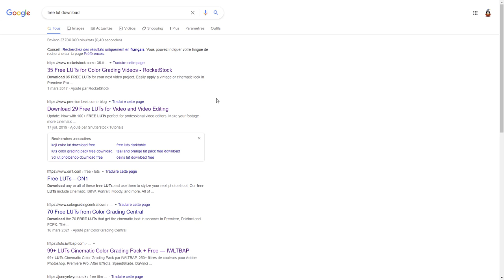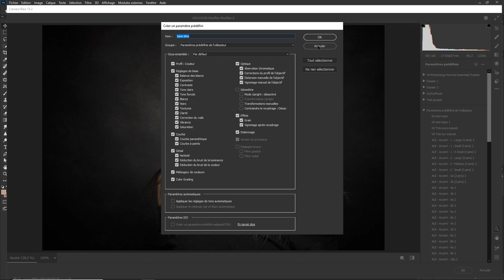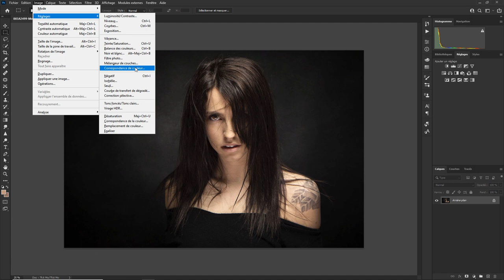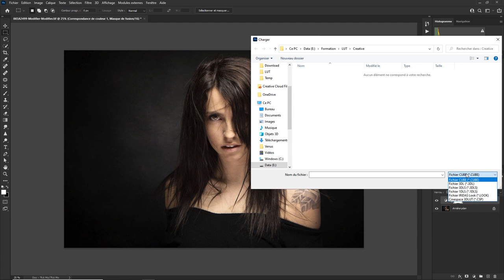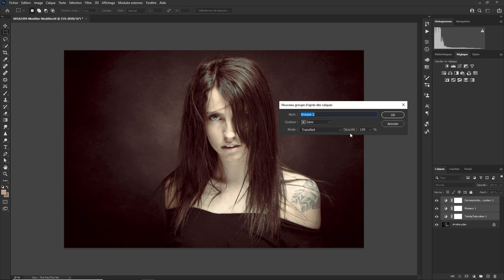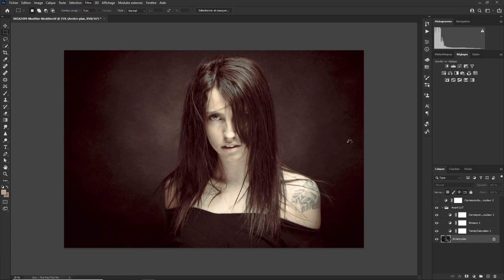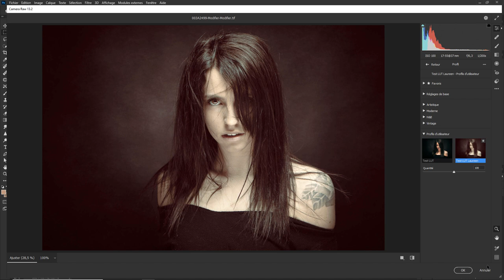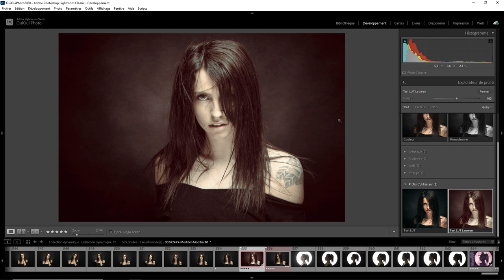Lightroom mais encore 120 - L.U.T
Utiliser des L.U.T. dans Lightroom. Oui c'est possible. Une question sur Lightroom ou Photoshop ? Rejoignez le groupe FB